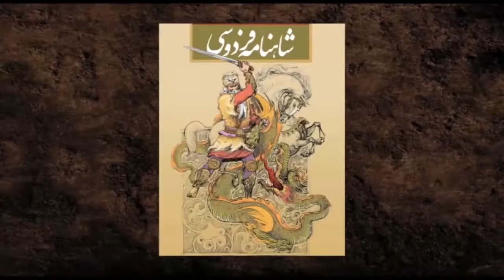Ali Limonadi- Nader Naderpour- Mim Saharکوچ ایرانیان 141- نادر نادرپور- محمد جلالی - علی لیمونادی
کوچ ایرانیان 141- ابتدا سری خواهیم زد به سخنان نوروزی نادر نادرپور شاعر، نویسنده و مترجم و سپس گفتگویی خواهیم داشت با آقای محمد جلالی (میم سحر) شاعر و نویسنده .
Ali Limonadi- Nader Naderpour- Mim Sahar